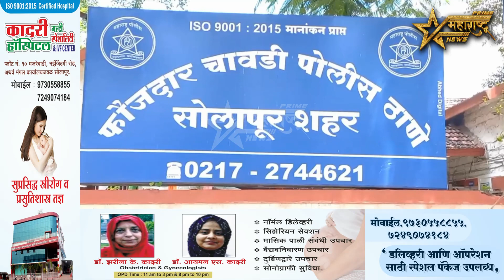सोलापुरात मागील भांडणाचा राग मनात धरून ; कोयत्याने तुफान मारहाण तिघा विरुद्ध गुन्हा..!